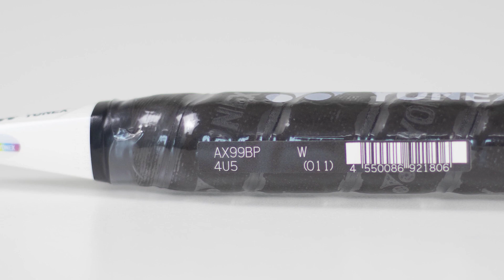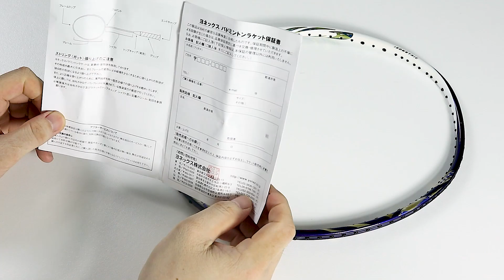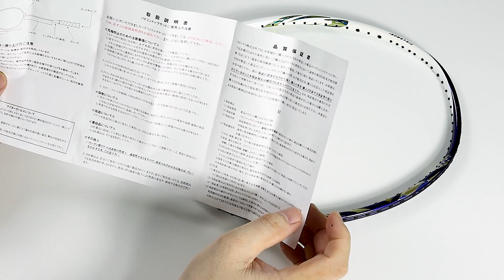Trên tay phiên bản giới hạn Yonex Astrox 99BP - PTSHOP.VN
Astrox 99BP là phiên bản giới hạn chỉ được bán duy nhất tại Nhật bản? Anh em có biết BP có nghĩa là gì không? Hãy để lại bình luận phía bên dưới nhé.

✌️FOLLOW  PTSHOP.VN - Vợt cầu lông và phụ kiện nội địa Nhật Bản✌️